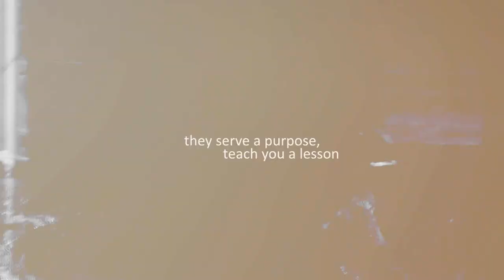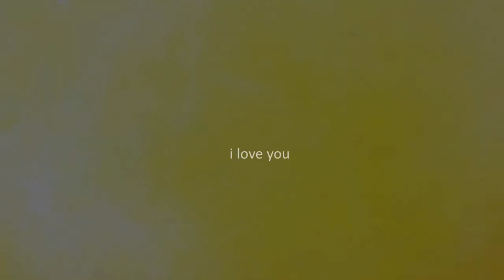everything happens for a reason |ᵒᶰᵉ ʸᵉᵃʳ ᵇᵒᶰᶰʸ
-read
aww now i have bonny one year!:3 i love him so much♥
i could write so much but i have no time :( i have to do so much for school but if you want to know anything just ask me!:)
and meike: ich hoffe dir gefällt das video auch und es ist okay so für den contest!:)

//infos:
program: sony vegas pro 11
song: if you want to get a link of it send me a pm!
coloring: made by myself
clips: taken by friends, my brother & me

xx lisa♥